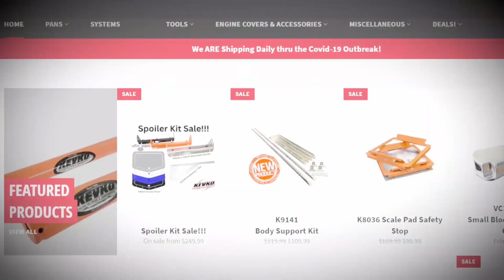600 Micro (Wing) - Feature - Thunder Hill Speedway 6-28-2023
🔥Strap in and get ready for a high-octane ride with the 600 Micro Feature Race from Wednesday, June 28th at Thunder Hill Speedway in Menomonie, WI. The drivers showed true grit and determination!

🏁 Full Race Results 🏁
1️⃣ #9 Ryan Frandsen - Owatonna, MN
2️⃣ 88M Caleb Moen - Eau Claire, WI
3️⃣ #99 Mason Seubert - Welch, MN
4️⃣ #71 Jacob Anderson - Superior, WI
5️⃣ #88 Michael Hucovski - Corcoran, MN
6️⃣ #82 MIKE HAHN - Colfax, WI
7️⃣ C71 Carter Jensrud - River Falls, WI
8️⃣ #25 Garrett Tatnell - Forrest Lake, MN
9️⃣ #55 Clayton Hofteig - Elk River, MN
🔟 19L Landry Singleton - Mora, MN

Special thanks to Mark Meeks, our top-notch camera man, for the fantastic topside footage 🎥 Also, a big shoutout to Thunder Hill Speedway staff, the Cummings family and our efficient safety staff for their amazing work.

Remember, the next big event at Thunder Hill Speedway is the T&T Construction Night, Storm Series Race #4 (Points Race). Exciting classes include Rookie Cage, R-Box, Jr. Wing, 125/250 Wing, Sportsman, Res Micro, 600 Non Wing Micro. You don't want to miss it!

General admission at Thunder Hill Speedway is only $10! Enjoy an evening of high-speed action without breaking the bank. 💸

Let's get these hashtags trending for our drivers!

See you at the races! 🏁🔥